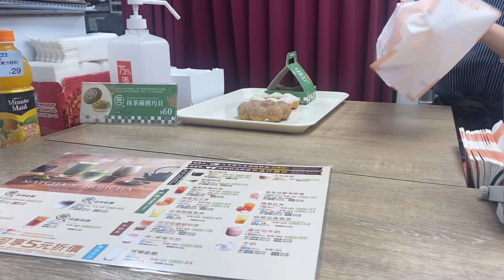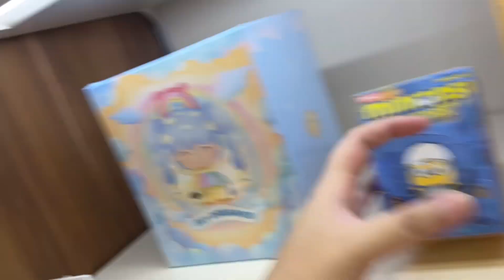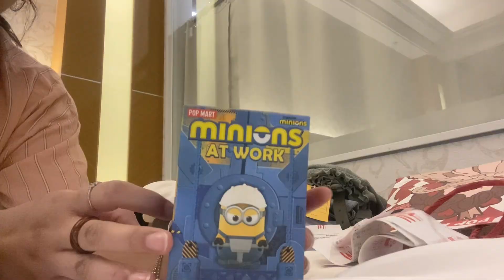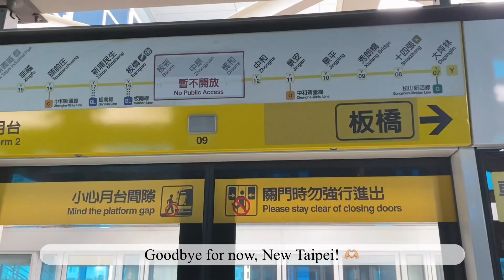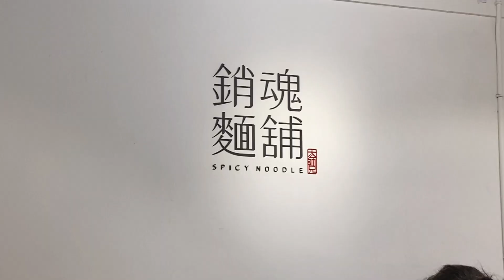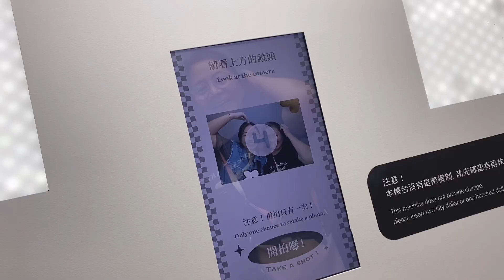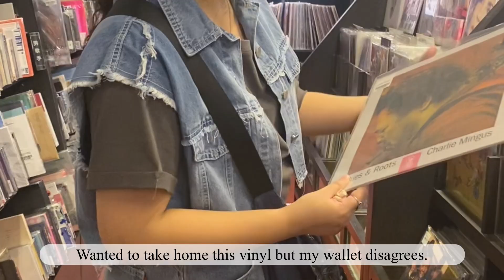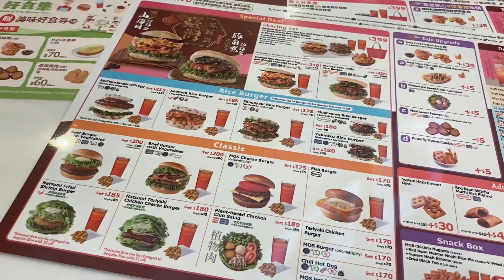🌷 Taiwan Spring Vlog (Days 3 - 4) | Zhongshan Underground Mall, Pop Mart, Taipei Cafes | May, 2024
Hello! It's our third and fourth day here in Taiwan! Come with us as we explore new cafes, revisit Ximending, and unbox yet another Minion Pop Mart. You are awesome!